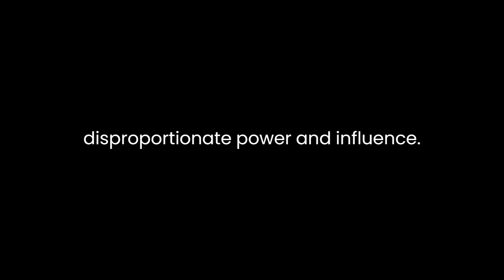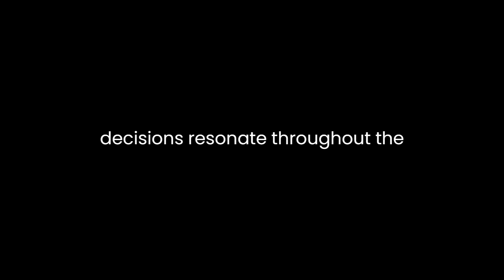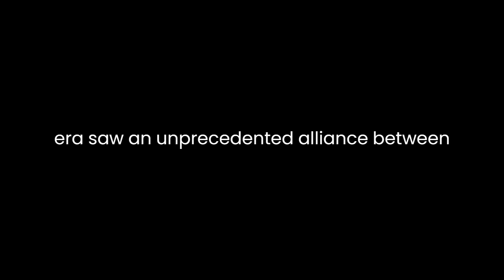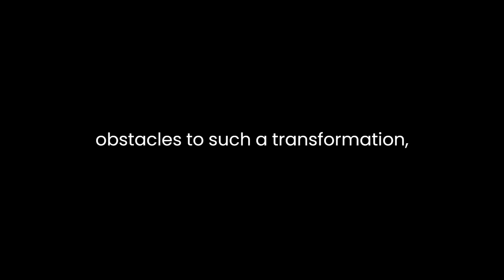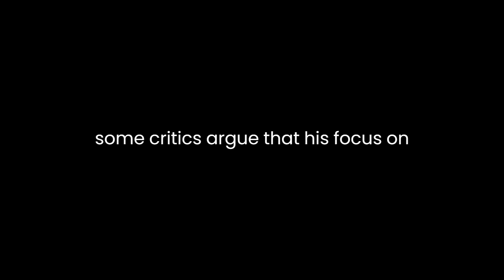"The Power Elite" By C. Wright Mills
C. Wright Mills, in his seminal work "The Power Elite," offers a penetrating analysis of the social structure in the United States, unveiling the existence of a ruling class that wields disproportionate power and influence. Published in 1956, Mills' exploration remains relevant, providing a lens through which to understand the dynamics of power in contemporary society.Mills introduces the concept of the power elite, a triumvirate comprising political, economic, and military elites who collectively shape the destiny of the nation. These three interlocking spheres, according to Mills, are not isolated entities but rather operate in tandem, reinforcing each other's authority. This synthesis of power, he argues, transcends the ostensible democratic ideals of American society, creating a concentrated force that molds major decisions and policies.The political elite, as identified by Mills, encompasses high-ranking officials in government, bureaucracy, and political parties. Contrary to democratic principles, Mills contends that these individuals are not mere representatives of the people but instead constitute a self-perpetuating elite with its own interests. This detachment from the general populace is accentuated by the emergence of a "power elite circle," an interconnected network of influential figures whose decisions resonate throughout the corridors of power.Economic elites, the second component of Mills' power elite, are drawn from the top echelons of corporate America. Mills argues that the concentration of economic power in the hands of a few major corporations fosters a nexus of influence that extends into the political and military realms. The intersection of economic and political interests is evident, as corporate leaders often find themselves in positions of policy-making authority, blurring the lines between business and government.The third facet of the power elite is the military establishment. Mills contends that the post-World War II era saw an unprecedented alliance between the military and economic elites, fueled by the growing importance of the defense industry. This confluence of interests, he argues, has led to a militarization of the economy, with military considerations shaping not only foreign policy but also domestic priorities. The military, Mills suggests, has become a powerful actor in the power elite triad, exerting significant influence over national decisions.Mills further explores the consequences of the power elite's dominance on the democratic fabric of society. He introduces the concept of the "mass society," wherein the general populace is relegated to a passive role, devoid of genuine political influence. The power elite's ability to manipulate public opinion through mass media and other means, according to Mills, results in a citizenry largely unaware of the forces shaping their lives. This alienation, he argues, undermines the foundational principles of democracy, rendering it more symbolic than substantive.Despite the seemingly bleak picture painted by Mills, he does not entirely dismiss the potential for change. He envisions the emergence of a "public" capable of challenging the power elite and reinvigorating democratic ideals. However, he acknowledges the formidable obstacles to such a transformation, emphasizing the need for a conscious effort to break the cycle of elite dominance."The Power Elite" stands as a critique of the prevailing social order, challenging conventional notions of democracy and highlighting the pervasive influence of a select few. Mills' analysis remains influential, prompting continued discussions about the nature of power and its impact on societal structures. While some critics argue that his focus on elites oversimplifies the complexities of power dynamics, Mills' work undeniably offers a compelling framework for understanding the intricate interplay between politics, economics, and the military in shaping the destiny of nations.